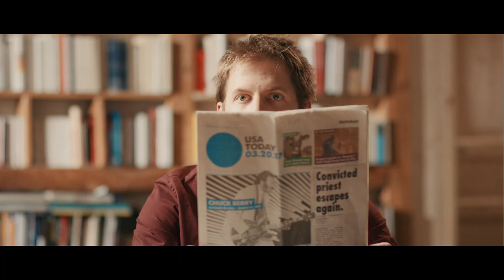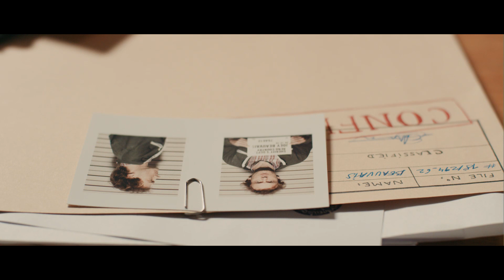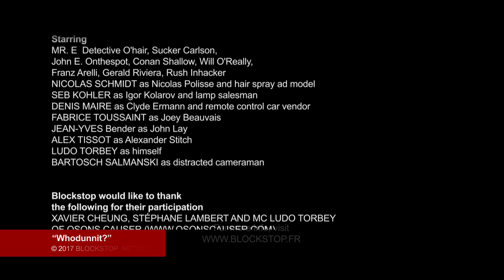Blockstop - Whodunnit? (music video)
New album Wake up in the water now available.

Whodunnit - Blockstop
Lyrics by Eli Finberg

WHODUNNIT?

When we stopped seeing Iraq and Syria's problems
in the news it was a clue to some serious problems
A mere year after one the world's worst tsunamis,
we forget Fukushima, eating fish fingers calmly
remind me how many wars are still raging?
From Congo to the Ukraine, Bangui Bangkok Bahrain
Rio, Teculcigalpa, Gaza, Libya
not trivia but the news we see couldn't be sillier
consider for a minute what's in it for networks
when ratings grow higher then so does their net worth
it's all about ads and fads, it's so sad
viewer fatigue, a story takes a second to go bad
but rarely gets solved, it often evolves and falls in the lap
of those caught in the collective memory loss trap
watching, reading, hearing and consuming more crap
hooked on bad news so bad it's like crack is back

what happened last week ? Another attack ?
Where'd it happen ? I don't know, I didn't read the caption.
Why, how, whodunnit ? Who cares, who knows ?
We just see what we want like the Emperor's clothes

Like a Fox in news clothing or unstable news networks
taking over the sector like soundbites and excerpts
and all the commentary of these so-called experts
people watchin' fiction like reading a text hurts
if you can't believe your eyes, then what you believe ?
Reporters  don't tow the line and are then asked to leave
It's tough to disbelieve a notion once it's preconceived
are they trying to deceive or are they just naive ?
Pre-packaged, pre-chewed, pre-digested, no food for thought
store bought tricks up sleeves like quick fixes
xenophobic, racist, misogynistic claims that our enemies
are socialists, foreigners and mystics.
But our enemies are demogogues and even ourselves
buying their bullshit and whatever's on the shelves
all opinions are on sale, they're just sticking to scripts
misinformants'll be dormant once we give 'em the deep six

on the net, no editor, just competitors for buzz
no desire to inform or educate because
kids searching for quizzes and random shit with kittens
It's all about tits and dicks and clits and clicks

social media like mass media but seedier
intentionally crafted for being much greedier
more channels, more crews, more stories, more news
more quicker, more better, a set of the mo' better blues